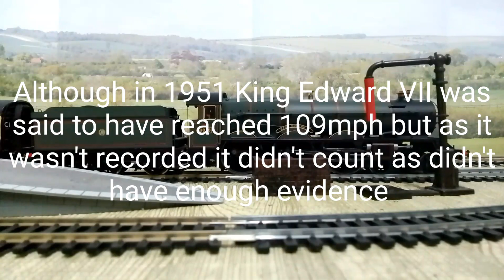Recreating famous railway moments: English Riviera 108.5mph by the King class